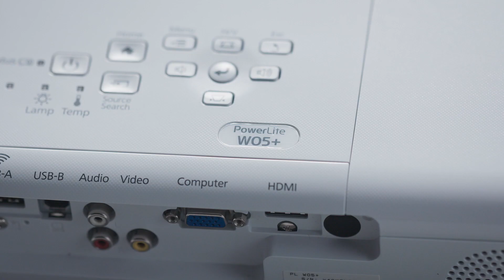Epson PowerLite W05+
PowerLite®  W05+ es el proyector ideal para su oficina. Tiene 3.300 lúmenes de brillo de color y 3.300 lúmenes de brillo blanco, lo que lo hace ideal para imágenes brillantes y claras incluso con las luces encendidas. El mejor color de la clase con tecnología 3LCD de 3 chips. Gran detalle de la imagen con resolución WXGA, permitiendo proyectar claramente documentos, presentaciones, hojas de cálculo e incluso multimedia (videos).